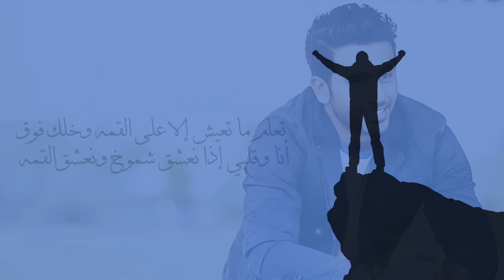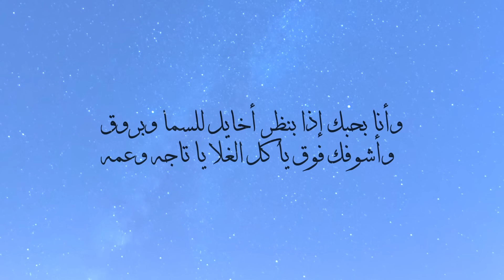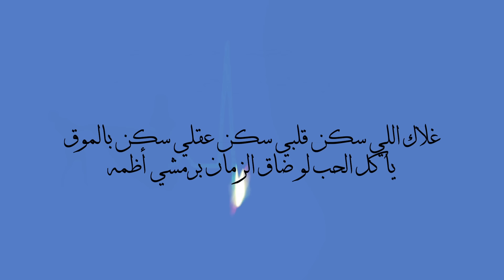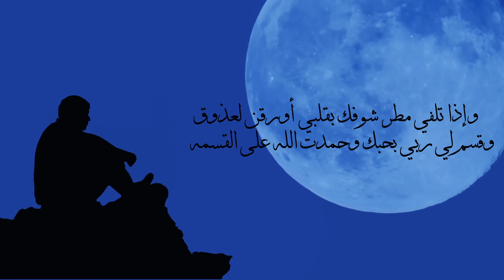فؤاد عبد الواحد – تعلم (حصرياً) | 2016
فؤاد عبد الواحد – تعلم (حصرياً) مع الكلمات | 2016
Fouad Abd Al Wahed - Tealam (EXCLUSIVE Lyric Clip) | 2016

كلمات: اصايل
الحان: فايز السعيد
توزيع: زيد نديم
مكساج: ماجد صالح
ايقاعات: وحيد مبارك

كلمات الأغنية:
تعلّم ما تعيش إلا على القمه وخلك فوق
أنا وقلبي إذا نعشق شموخ ونعشق القمه
وخذيت من الزمن حكمه وخدت من الحياه حقوق
لأن اللي طرف شارع يجي له حد ويلمّه
وأنا بحبك إذا بنظر أخايل للسما وبروق
وأشوفك فوق يا كل الغلا يا تاجه وعمه
وخل اللي زعل يزعل مادام اني عليك آروق
وقيل الدّاب لو طال الزمان يموت من سمٌه
فديتك والغلا بصدري تمايل لك حنين وشوق
وروض العشق تتنفس غلاك وكنك النسمه
شربتك عشق لين ان امتلن في داخلي لعروق
وتشاركنا فرح دنيا وكل ما همني همّه
غلاك اللي سكن قلبي سكن عقلي سكن بالموق
يا كل الحب لو ضاق الزمان برمشي أظمّه
تهجّيت المحبه بك وتعلمت الغلا يا ذوق
كبير إنت ومن يوصف كثير الشوق من كلمه
وأنا قلبي مثل عيني  يزيد الشوق لك ويتوق
وقلبي طير في حبِّك فرد جنحانه ولمّه
وإذا مرّيت في سود اللِّيالي جيتني بشروق
تصدِّق ما بقى بقلبي بعد ملفاك من عتمه
وإذا أبطيت أحس صدري مثل دنياي أنا مخنوق
تصدِّق كل هالدِّنيا بدونك يالغلا كتمه
وإذا تلفي مطر شوفك بقلبي أوْرقن لعذوق
وقِسم لي ربّي بحبِّك وحمدت الله على القسمه
ــــــــــــــــــــــ .